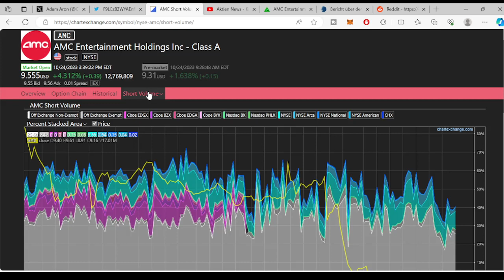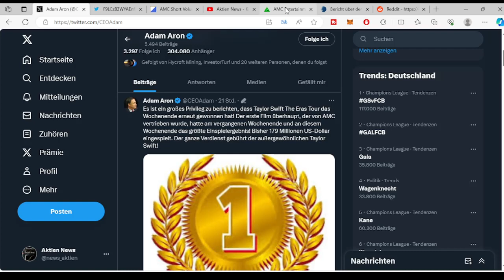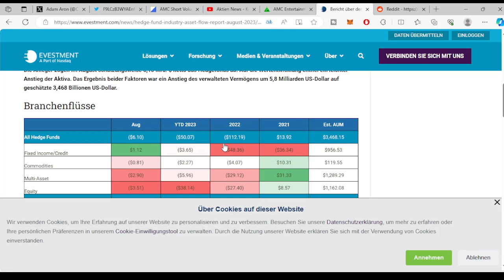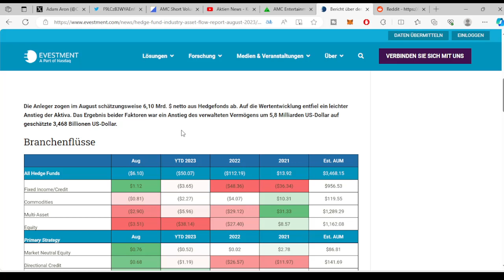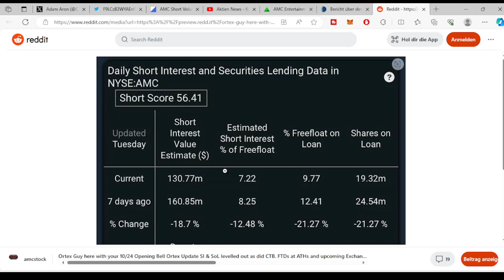AMC ENTERTAINMENT AMC AKTIE UPDATE 🚀🚀🚀 TAYLOR SWIFT SPIELT 179 MIO $ EIN✅ ZACKS STUFT AMC AUF BUY ✅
AMC AKTIE UPDATE 🚀🚀🚀 Was gibt es neues zum Meme Stock AMC und wie verhält sich der Kurs der AMC Aktie ? ✅